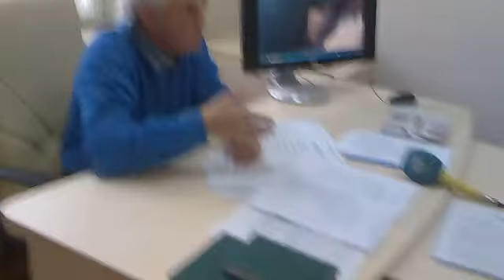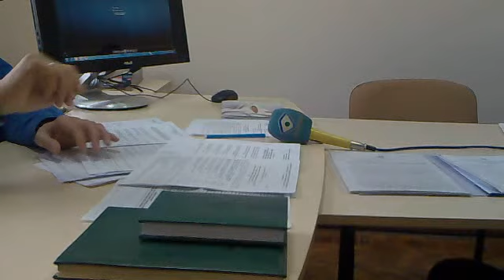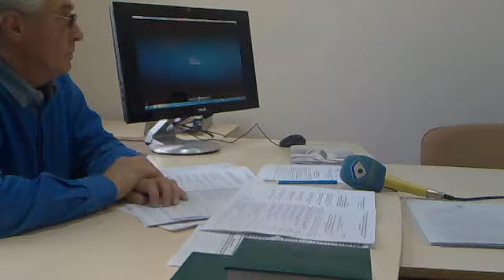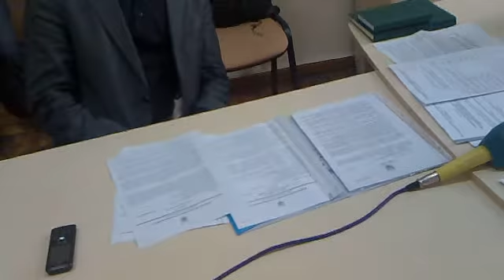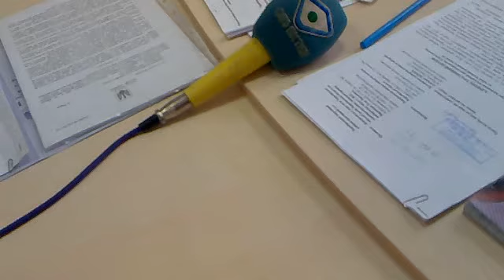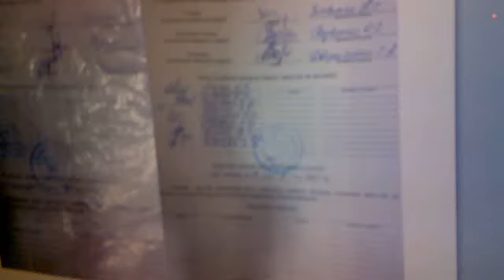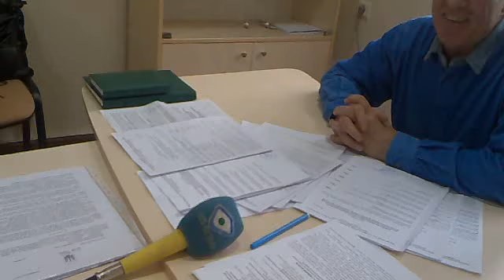458 Депутат Выровец про фальсификации от Авакова